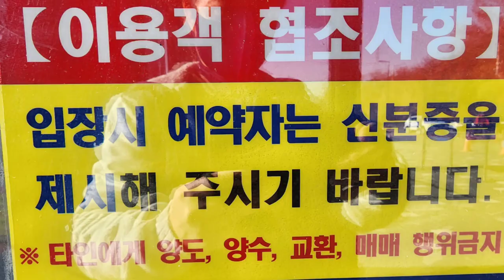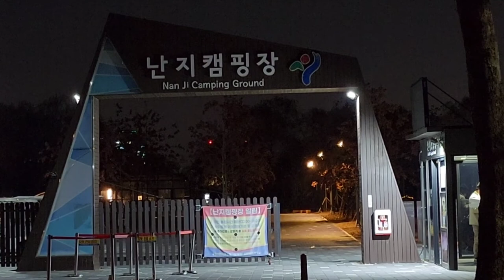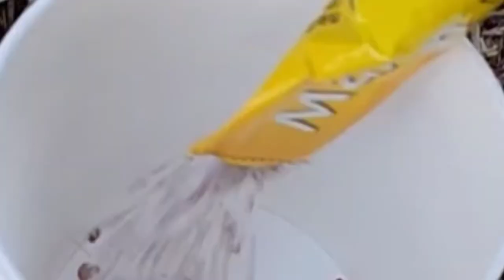[korea camping vlog 11 ~ 난지캠핑장 리뷰]서울 난지캠핑장에서 겨울을 맞이 하며 불멍과 넓은 야영장에서 하룻밤을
서울시 마포구 상암동 495-81번지에 있는 난지캠핑장을 찾았다
 이곳을 이용하려면 먼저 서울시 공공서비스 예약시스템을 접속하여 이곳에서 원하는 날자에 원하는 캠핑사이트를 정하여 예약하시면 된다
 형태별 현황을 보면,일반캠핑장은 2인용과 4인용으로 구분되며 프리캠핑존과 바베큐존,글랜핑존,캠프파이어존 등으로 나누어진다

다음으로 이용방법을 보면,
 이곳은 캠핑장내에 주차를 할수가 없다
 그러므로 서울시공원주차장을 이용하여야 하며 캠핑장의 바로 앞과 옆에 주차장이 있으며 이곳에 주차를 하고 짐을 캠핑장에 있는 카트로 운반하는 형태 이곳에 비취된 카트는 누구나 무료로 이용하고 제자리에 갖다 놓으면 된다

 주차요금은 최초 30분에 1,000원이며 이후에 10분 경과시마다 200원씨기 추가되며 1일 최대금액은 10,000원이다.그러므로 하루를 캠핑한다고 보면 1박2일이니 주차요금이 10,000원을 넘는다고 보시면 된다